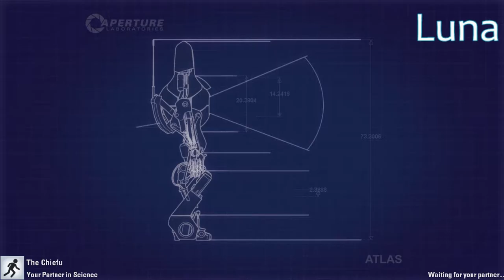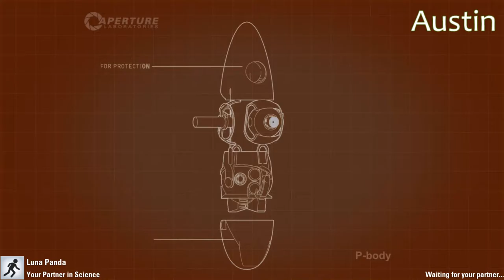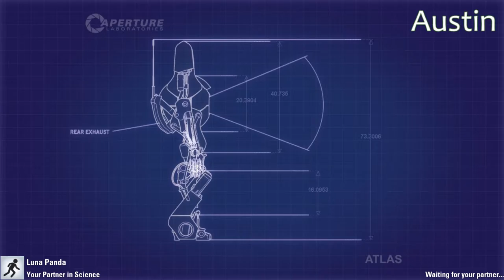Ken & Austin Play: Portal 2 Co-op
In this episode of Portal 2 Co-op Ken and I take on the mind boggling puzzles found in chapter 1.

All Video Captured with: Open Broadcaster Software/Razer Ripsaw
Video Editing Software: Sony Movie Studio Platinum 13/ Adobe Premier
Microphone: Logitech H800 Wireless Headset